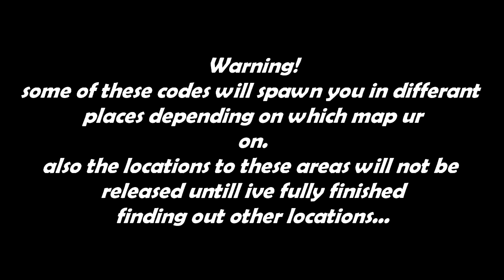cod4 teleport pc gameplay(works on ps3!)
hey guys im bringing you a new code that makes you teleport where you want,this was used a couple of weeks back by a player that found out save/load position but i maniged to find out new cool areas,
comment,rate & sub!